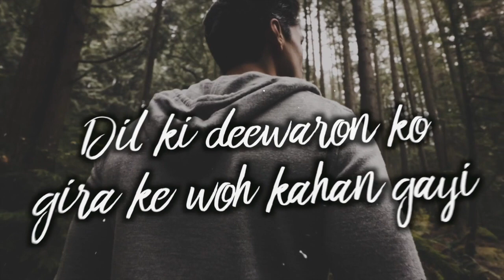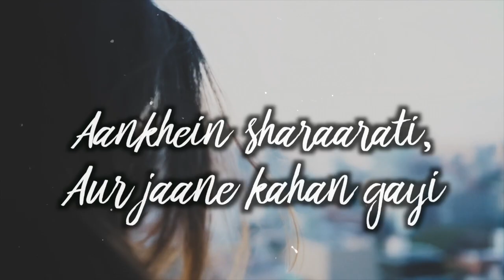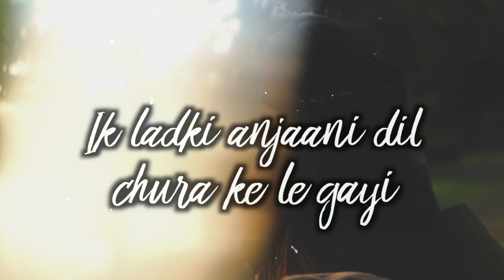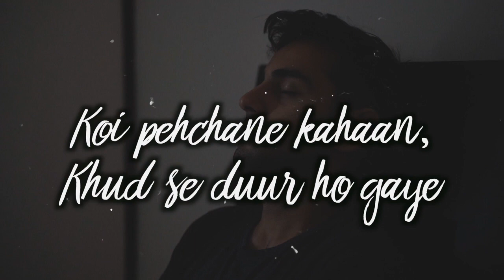Anjaani (Remix) | SAMAA x Vivek Agrawal [Official Lyric Video]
For the Remix, we partnered up with Vivek Agrawal - a friend who worked with AR Rahman on many of the soundtracks you know and love. He took a slow, introspective ballad and put his own 90s Bollywood spin...
This Taal meets Boyband ;)

Singers: Manan Shah, Ali Nizamani, Monjari Vipani
Music & Lyrics: Ali Nizamani
Production: Adrian Irvine, Ali Nizamani
Editing: Aalok Gandhi, Ali Nizamani
Remixed by: Vivek Agrawal

Violin: Kaine Newton, Adrian Irvine
Cello: Chris Chan

Lyrics:

Anjaana sheher yahaan
Ajnabi yeh raaste
Koi pehchane kahaan
Khud se duur ho gaye

Ik ladki anjaani dil chura ke le gayi
Dil ki deewaron ko gira ke woh kahan gayi
Honthon pe shabhnami
Khilte gulabon ki
Aankhein sharaarati
Aur jaane kahan gayi

Meethi si awaaz mein woh
Hosh mere le gayi
Baahon mein chupa ke woh
Ab jaane kahan le chali

Mehki woh aahat thi
Phoolon ki khushboo si
Baatein sharaarati
Aur jaane kahaan gayi

Anjaana sheher yahaan
Anjabi yeh raaste
Koi pehchane kahaan